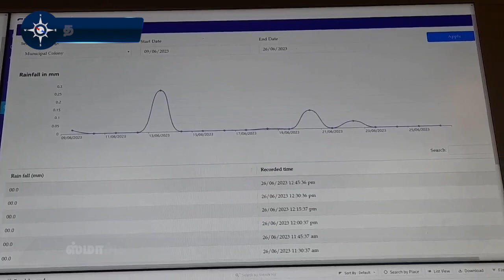ஸ்மார்ட் சிட்டி பணிகளை பார்வையிட்ட மாணவர்கள்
இந்தியா முழுவதும் ஸ்மார்ட் சிட்டி திட்டம் 100 இடங்களில் தொடங்கப்பட்டு 8 ஆண்டுகள் நிறைவு பெற்றது.

தமிழகத்தில் 11 இடங்களில் ஸ்மார்ட் சிட்டி பணிகள் பல கோடி ரூபாய் மதிப்பில் நடக்கிறது.

தஞ்சாவூர் மாநகராட்சியில் நடக்கும் ஸ்மார்ட் சிட்டி பணிகளை பள்ளி மாணவர்கள் பார்வையிட மாநகராட்சி ஏற்பாடு செய்தது.